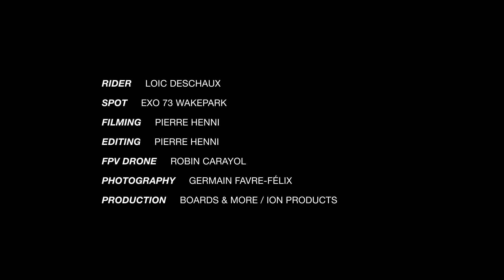Rhythm | Wake | Loic Deschaux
::: Episode 14! This one showcases world-class wakeboarding action. It features the 17-year-old madman Loic Deschaux.

Concrete, snow or water – from an early age Loic would rather be found standing on a board than on his feet. Despite his young age, the WWA World Champion has been setting limits in wakeboarding for years now. Creating own tricks, bringing new perspectives. To him, modules, cable, and water are tools to enter new dimensions. Just like an artist, by pairing creativity with commitment, Loic finds his rhythm.

You’re hopefully lucky enough to watch Rhythm in a comfortable way. Loic is recovering from shoulder surgery right as we speak. This episode is dedicated to immaculate healing and a quick comeback to the cable. Bonne récup, Loic!

Seek your freedom and Write Your Own Chapter.

▬ About ION  ▬▬▬▬▬▬▬▬▬▬
ION is a brand run by passionate people, whose big love has always been watersports.
Launched back in 2004, ION focused on wetsuits & neoprene products for the international windsurf, kitesurf, surf, SUP, and wakeboard scene. The product range also includes accessories, harnesses, travel gear, and an apparel collection.

ION's unique combination of high-quality products wrapped in a progressive style and design found fans all over the world – becoming the global market leader for wetsuits and harnesses in the wind- and kitesurf world.
In late 2012, ION took the same approach to the slopes, launching a separate bike division with functional cycling gear, clothing, accessories, gloves, and protection.

▬ The ION Philosophy  ▬▬▬▬▬▬▬▬▬▬
ION is about challenging yourself, experiencing nature, and feeling its force. Therefore ION develops gear that is not only smart and innovative but also transforms this passion into an unique design.